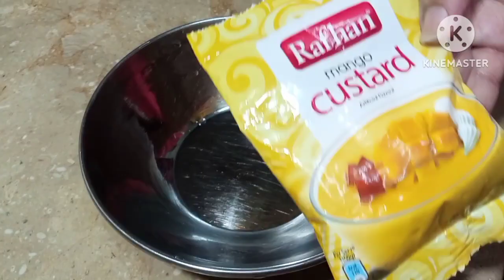How To Make Rafhan Custard - Custard Recipe -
Rafhan Custard Recipe

Custard Banane Ka Tariqa

Simple Village Style

Homemade Custard Recipe

Super Creamy Custard